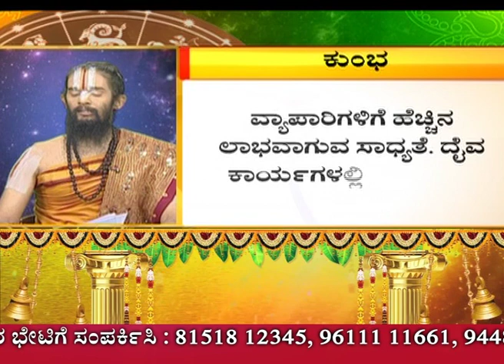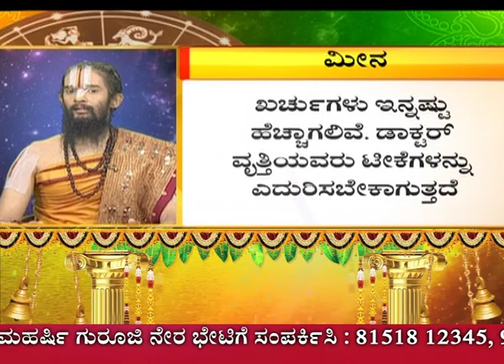ಯಾವ ರಾಶಿಗೆ ಶುಭ..?ಯಾವ ರಾಶಿಗೆ ಅಶುಭ..?DAILY HOROSCOPE 12-12.2018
ಯಾವ ರಾಶಿಗೆ ಶುಭ..?ಯಾವ ರಾಶಿಗೆ ಅಶುಭ..?DAILY HOROSCOPE, 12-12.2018,MAHARSHI GURUJI,MAHARSHI DARIDEEPA